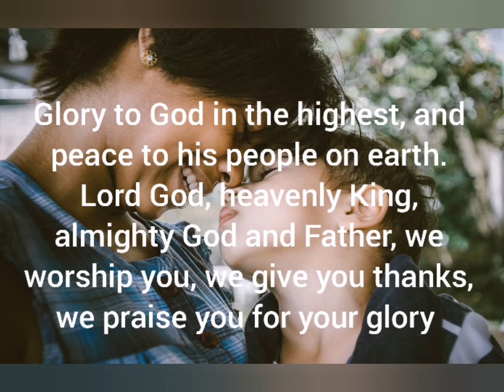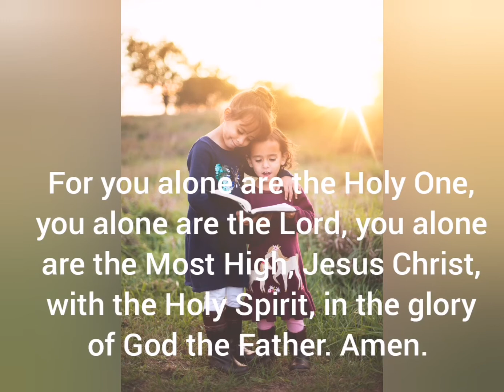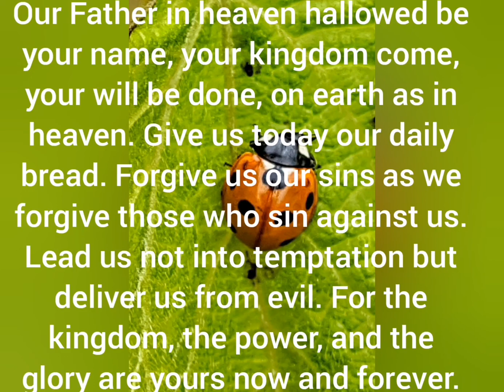A Service of the Word for 14th February 2021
Music, prayers and readings for the last Sunday before Lent